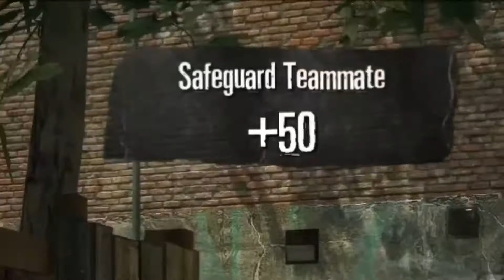Goofy City Impostors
Dawg, nuff said. Blop
The batman video don't sleep on it, hecka funny.